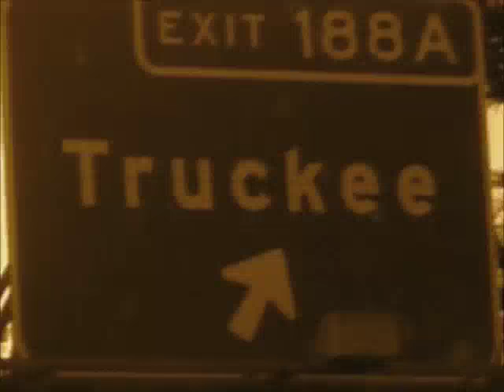Northstar 2008 snowboarding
Chad Taylor and Tayler Mayer goes snowboarding in Lake Tahoe